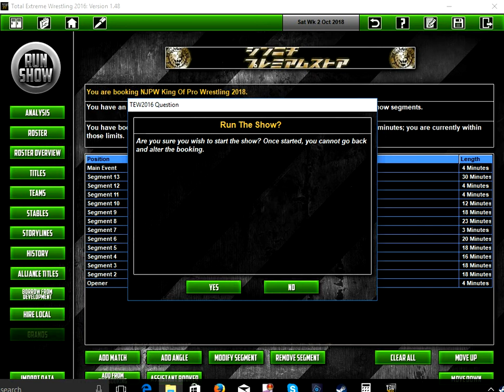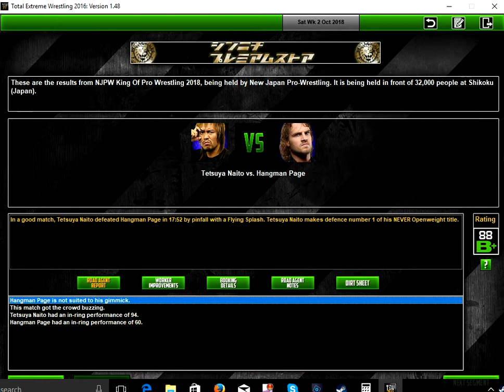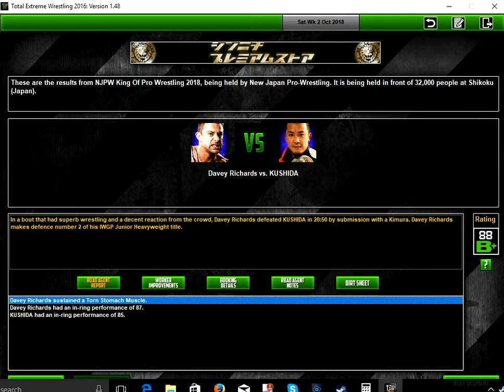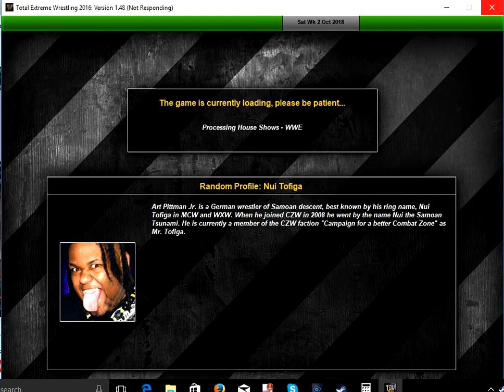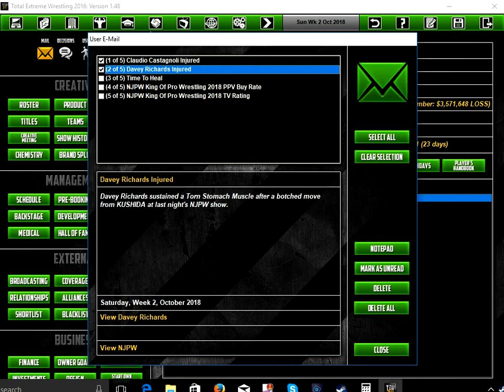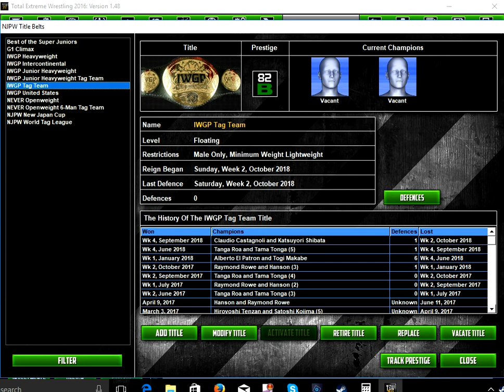TEW 2016 NJPW 2018 Ep. 43 King of Pro Wrestling